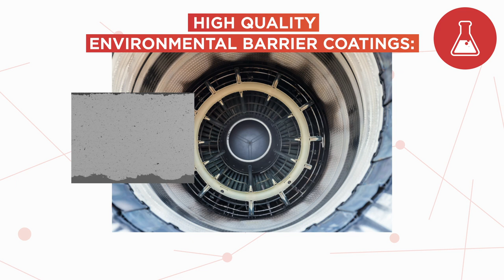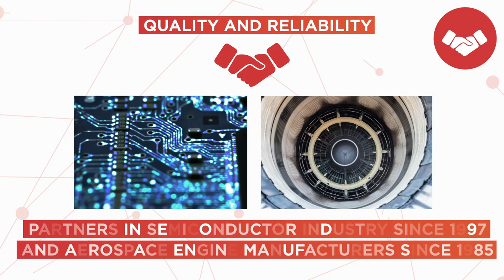Presentation of Saint-Gobain Coating Solutions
Saint-Gobain Coating Solutions is part of our Ceramics department called Specialty Grains and Powders. The department has been well established, for more than a century.
Coating Solutions specifically was established 30 years ago starting in the aerospace industry.
We provide ceramic material solutions that enable customers to meet the toughest application requirements in a broad range of markets such as Abrasives, Aerospace, Automotive and Energy.

From early stage lab tests to large scale production, choose the right partner to support your growth: we’re going further together!